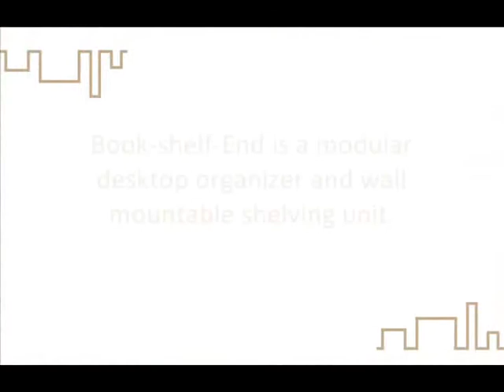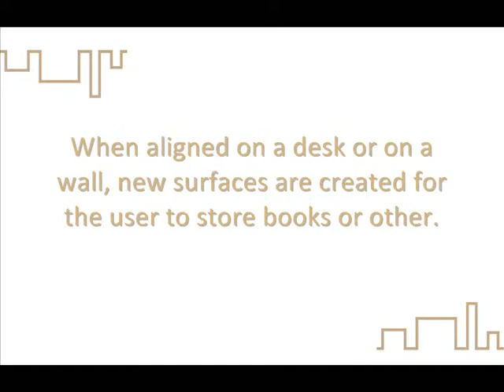d448_bookendshelf_video_0001.wmv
SIDIM 2010 project